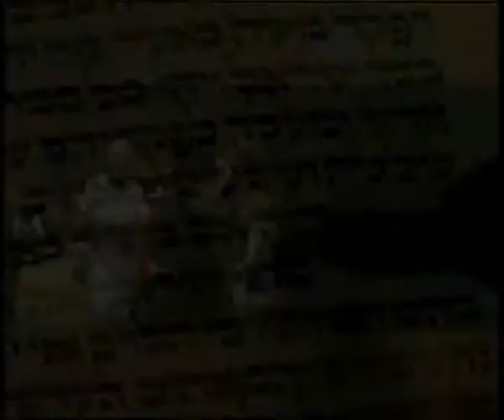Simcha Episode 33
Simcha attends the Sinai Indaba conference in Cape Town.